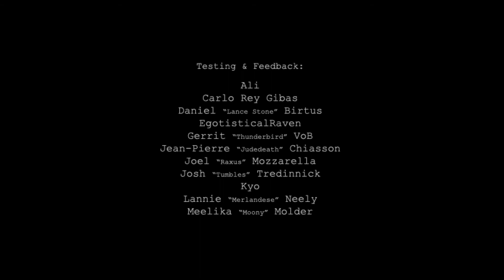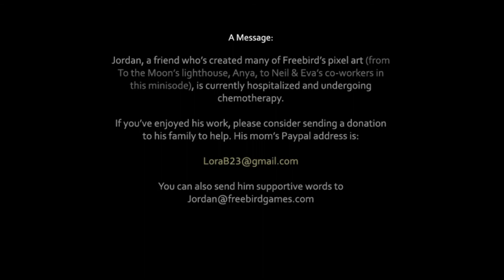To the Moon Minisode 2 - Spooky Neil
Oh Neil...